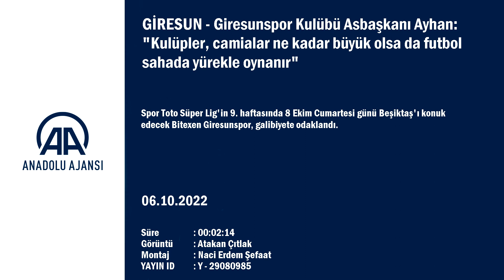Giresunspor'dan Beşiktaş'a gözdağı! Ercan Ayhan: Türkiye'de yenemeyeceğimiz...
GÖRÜNTÜ DÖKÜMÜ :
- Bitexen Giresunspor antrenmanından detaylar
- Bitexen Giresunspor Kulübü Asbaşkanı Ayhan ile röportaj Giresunspor Kulübü Asbaşkanı Ayhan: "Beşiktaş'tan çekinmiyoruz"
- "Kulüpler, camialar ne kadar büyük olsa da futbol sahada yürekle oynanır"
GİRESUN (AA) - ATAKAN ÇITLAK - Spor Toto Süper Lig'in 9. haftasında 8 Ekim Cumartesi günü Beşiktaş'ı konuk edecek Bitexen Giresunspor, galibiyete odaklandı.
Kulüp asbaşkanı Ercan Ayhan, AA muhabirine, sahadan 3 puanla ayrılmayı amaçladıklarını, hazırlıklarını buna göre yaptıklarını söyledi.
Beşiktaş'ın çok büyük bir kulüp olduğuna işaret eden Ayhan, sözlerini şöyle sürdürdü:
"Kulüpler, camialar ne kadar büyük olsa da futbol sahada yürekle oynanır. Geçtiğimiz sezon bunu tüm futbol camiasına gösterdik. Geçen sezon Beşiktaş'ı İstanbul'da 4-0 gibi farklı skorla yendik. Giresun'da ise berabere kaldık. Aynı başarıları bu sezon da gerçekleştirmek istiyoruz. Beşiktaş'tan çekinmiyoruz. Onları evlerine puansız yollayacağız."
Ayhan, bu sezon başarı çıtasını daha da yukarılara taşımayı amaçladıklarını vurgulayarak, "Mütevazı bir kulübüz. Kadrosuyla, kulübüyle, mali yapısıyla mütevazı bir camia. Ancak geçtiğimiz sezon Süper Lig'de adından söz ettiren bir takım olduk. Bu dönemdeki hedefimiz daha da iyi yerlere ulaşmak. Sezona da iyi başladık. İddialı bir takım haline geliyoruz." diye konuştu.

- "Süper Lig'de yenemeyeceğimiz takım yok"

"Süper Lig'de yenemeyeceğimiz takım yok." ifadesini kullanan Ayhan, "Bunu geçen sezon 'Dört Büyükler' başta olmak üzere, aldığımız iyi skorlarla gösterdik. Galatasaray'ın bu sezon tek mağlubiyeti var, o da Giresunspor karşısında." şeklinde konuştu.
Ayhan, hiçbir kulüpten çekinmediklerini dile getirerek, "Gelecek haftalarda Giresunspor'un iyi sonuçlar alarak hak ettiği yerde olacağına inanıyoruz. Bu ligde kesinlikle kalıcıyız. Biz yönetim olarak, teknik heyetimize ve oyuncularımıza sonuna kadar güveniyoruz. Yönetim kurulu olarak kendilerinin yanındayız." diyerek sözlerini tamamladı.